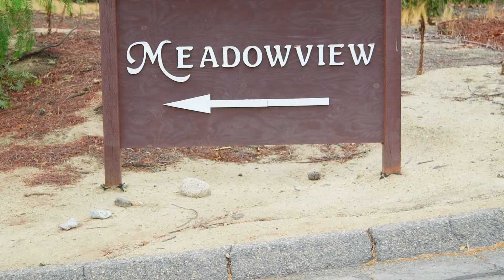Temecula Pool Home in Meadowview - 29935 Los Nogales Rd. Temecula, CA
Mesmerizing and meticulously maintained 3 Bedroom pool and spa home in the coveted Meadowview community. Copious upgrades permeate this enchanting two level manor, perched on a hill with automated gated access. Real hardwood floors and a bright warm fireplace complement a snug family room. A cozy kitchen with recessed lighting, porcelain glazed tile, corian counter tops and a breakfast bar ensures intimate family dinners. The Living Room and Dining Room Combo showcase glorious views from the designer bay window and has sliding doors to yard. Master Bedroom has plantation shutters. The Master Bathroom has newly installed glass enclosed walk-in tiled shower. Upstairs spacious bedrooms have ceiling fans and sublime views to hills and meadows. New toilets, sinks and faucets have been installed. All doors have been upgraded and new Milgard windows fitted throughout home for energy efficiency. This home is on natural Gas, a beautiful rarity in Meadowview. A blissful rear yard with plush rolling lawn has a custom BBQ grill and refrigerator sited under a pergola and covered patio. A sparkling 'Tahoe Blue' pebble tech pool and shimmering spa provide a heavenly tranquil setting. The convivial ambiance is enhanced by the lavish patio furnishing and tropical palapa. Parking is plentiful with an attached 2 car garage with direct garage access to home, a separate 3 car garage and ample spread for RV Parking. Close to top rated Temecula schools, the Mall and Wine Country.